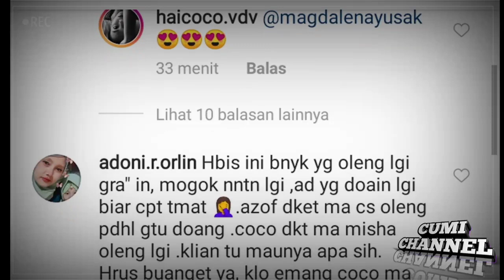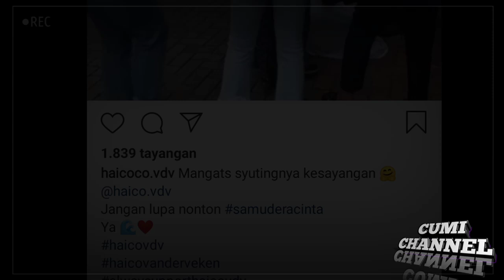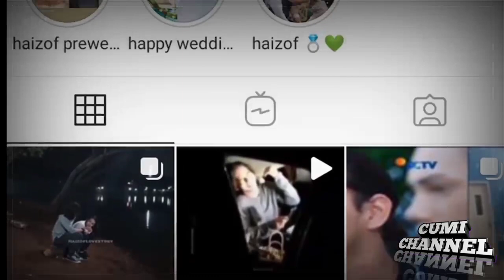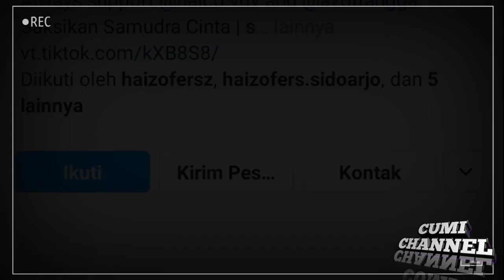Haico Update, Ada Yang Oleng?? Haizof Terlihat Mesrah Dan serasi Banget, haizof